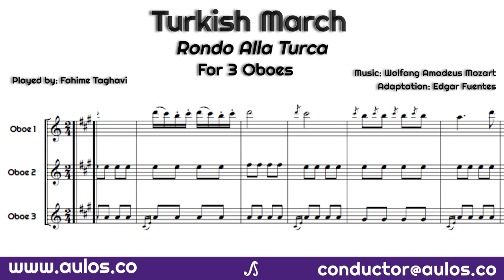Turkish March - Alla Turca - For Three Oboes - Oboes by Fahime Taghavi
One of the most famous music sheet of Mozart Repertoire adapted for three oboes by our arranger Edgar Fuentes. The music from the preview video was played and recorded by Fahime Taghavi.

The file contains the score and the oboe parts.

Get in touch with us to tell us what you want to be arranged

Thank you for visiting aulos.co and let the music sound!